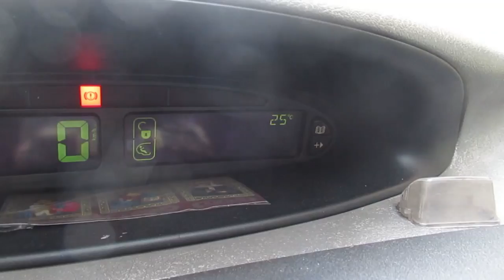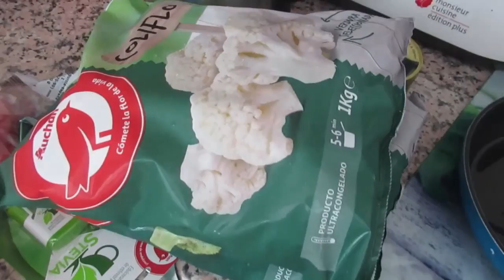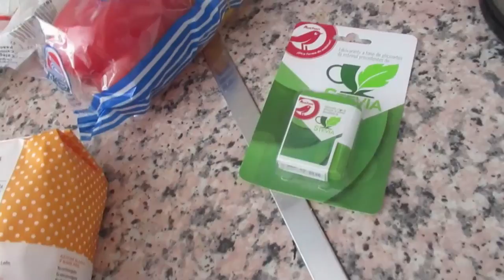Чарли весь измаялся 🐕.Я лоханулась .🙆‍♀️По горам.🧗‍♂️ ИСПАНИЯ Влог